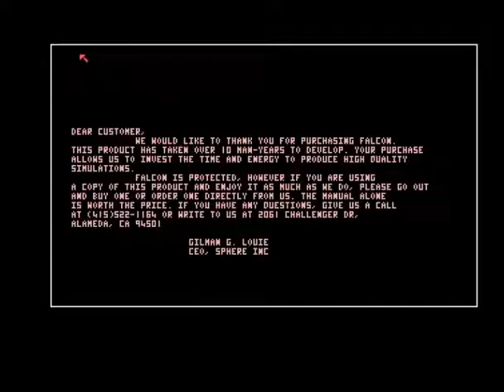Falcon The Mission Disks Vol 1 - Amiga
Falcon Mission Disk 1 - Operation Counterstrike offers twelve new missinons, but it doesn't stop there.
This disk updates the game to version 1.1, offers a new map to fly in, additional enemy ground vehicles like tanks, while in the air you fly against the Mig-29.